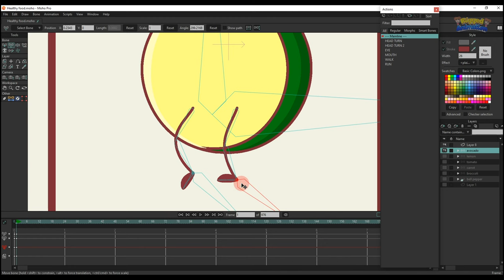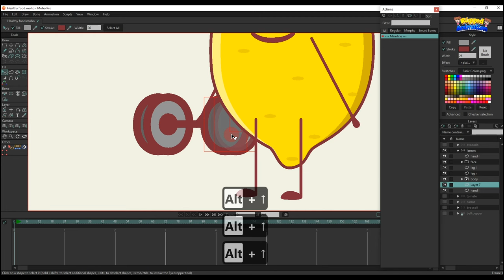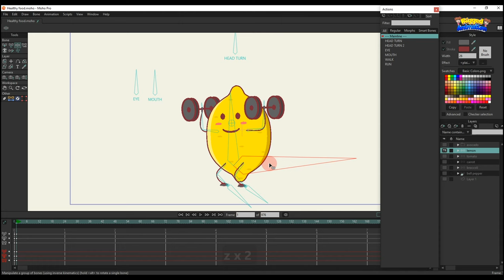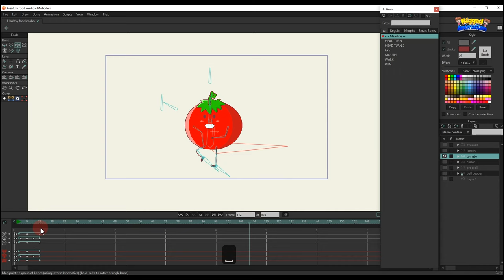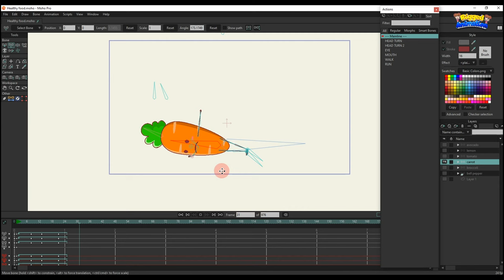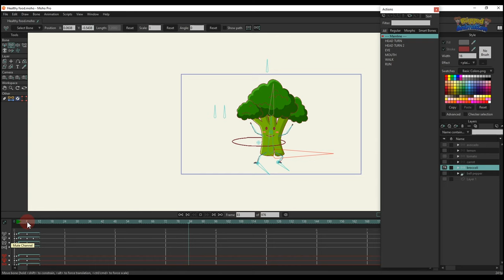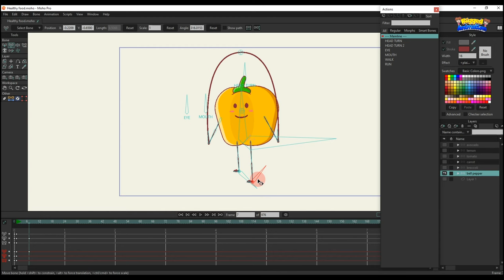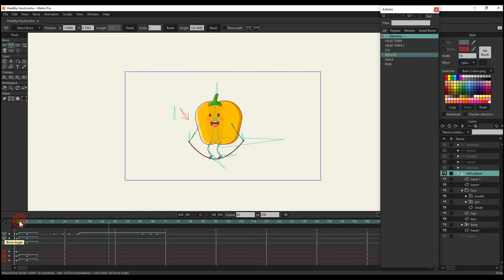Animation Made In Moho | Part 3 | Tutorial | Rigged Animation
These are characters equipped with simple rigs, for you to practice animating.